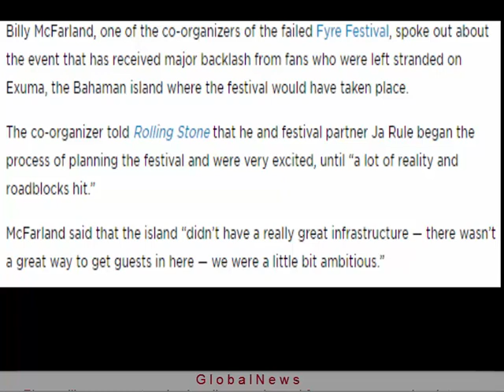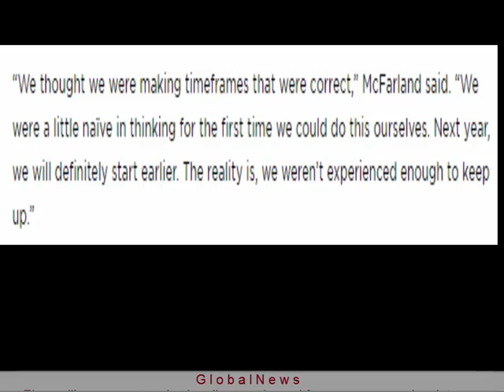Doomed Fyre Festival Head Describes the Moment He Realized ‘Wow, We Can’t Do This’